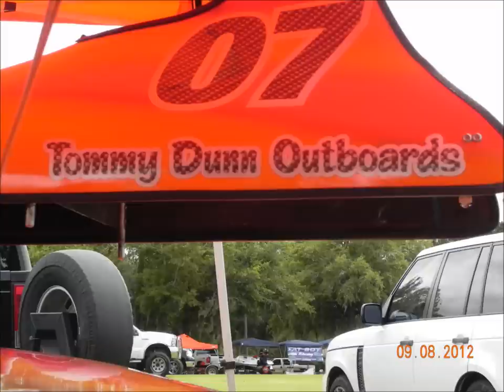kirksquartershot odba 2012 Bainbridge Ga